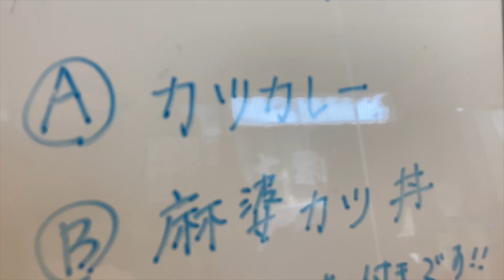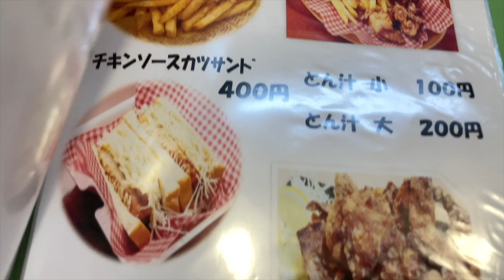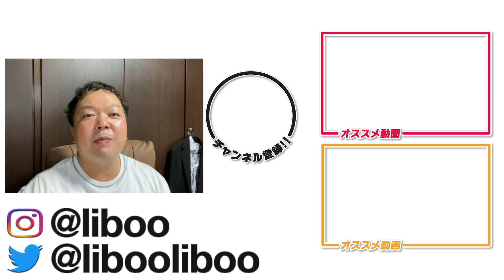【㊗️1万回再生突破‼️】【デカ盛り】地元のオモウマい大衆食堂でご飯大食い！やばかった！【とんから食堂】宮城県石巻市 リブのグルメ食べ歩き飲み歩き（観光にもオススメ）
✅7月10日、new song 「THE WAVE」が配信リリース🌊
メロディアスなビートに、海を見ながら書いたラップを載せました。

石巻市在住筋トレシンガーソングライター、LIBOOです。

コメント感想お待ちしてます。

■とんから食堂
宮城県石巻市成田字小塚143-1

他の食べる動画も是非どうぞ🍜

🔽祝開店！【ラーメン】石巻市蛇田の行列のできるラーメン屋に行ってきた【麺屋 燈花(とうか)】宮城県石巻市蛇田にオープン！　〜週末チートデイ〜

🔽【ラーメン】石巻老舗のネギ味噌チャーシュー麺を食べる！【くるまやラーメン　石巻店】宮城県石巻市

🔽【ラーメン】石巻名店の棒々鶏メンを食べる！【中華れすとらん　とらの子】宮城県石巻市☆比較的低脂質でカロリーオフ☆

🔽【ラーメン】石巻名店のざる中華を食べる！【石巻自家製麺しぇんろん】宮城県石巻駅近く☆比較的低脂質でカロリーオフ☆

🔽石巻名店の鴨つけざるそば【蕎麦と酒　おもたか】宮城県石巻市　☆ローファットダイエット中も、そばでランチのカロリーオフ☆

🔽【グルメ】丸一日、「いまむら」でしか飲食しない男。【宮城県石巻市「四季彩食　いまむら」】

🔽【グルメ】宝石のようなランチを食べてきました。【宮城県石巻市「四季彩食　いまむら」】

🔽祝開店！鳥そばラーメンと親子丼を新春大食い【大衆食堂ぴよ吉】宮城県石巻市

１月９日、新曲「いつか「あの頃な」って」が配信開始されました！
🔽こちらから是非聞いてください☆